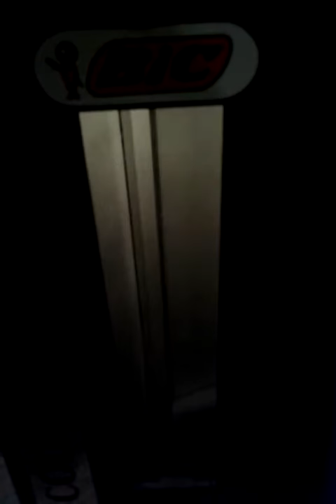BIC lighter vending machine. Collectors edition.